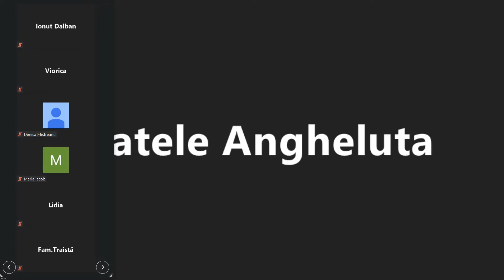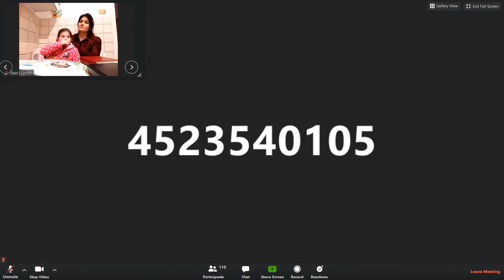Fr. Vicu Seria - Cuvânt în adunarea din Roma / Roma, 26.04.2020